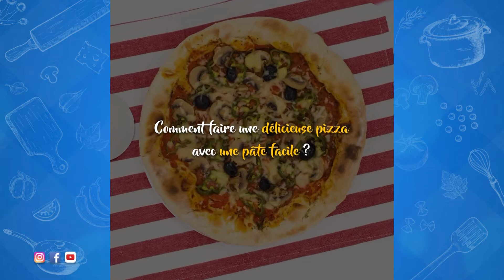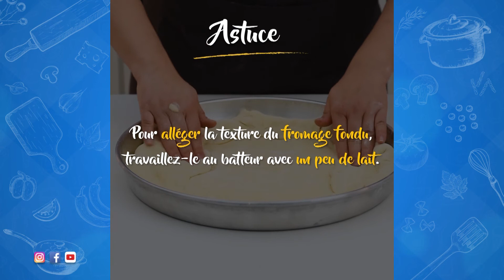WNL 12 - Pizza bordures fromage avec pâte facile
Qu’est ce qui ferait plus plaisir à votre famille qu’une soirée pizza? Suivez les étapes d’une recette de pizza facile et rapide à réaliser qui plaira à tout le monde !